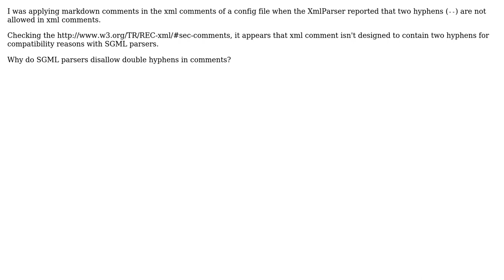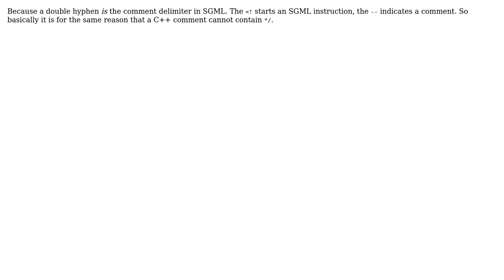Why can't an xml comment contain two hyphens? (2 Solutions!!)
Why can't an xml comment contain two hyphens?

With thanks & praise to God, and with thanks to the many people who have made this project possible! | Content (except music & images) licensed under CC BY-SA | Music | Images & others | With thanks to user OnesimusUnbound user Joris Timmermans user Jorg W Mittag user hakre and the Stack Exchange Network Trademarks are property of their respective owners. You are responsible for your own actions.